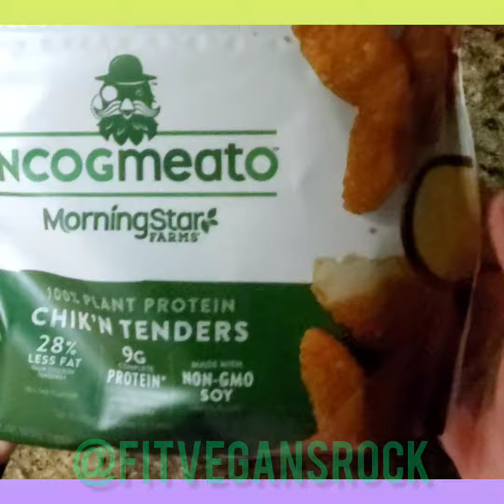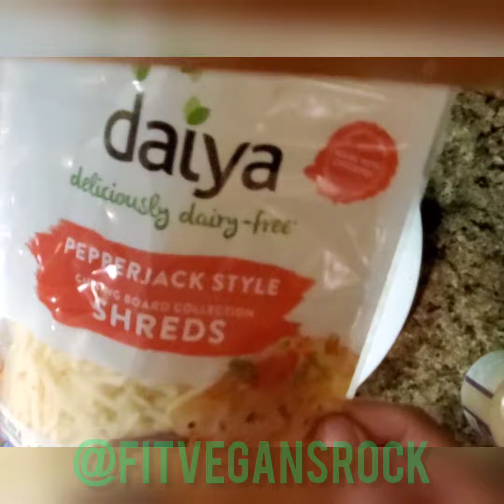Vegan Chik'n Tender Salad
Vegan Chik'N Tender Salad by @fitvegansrock